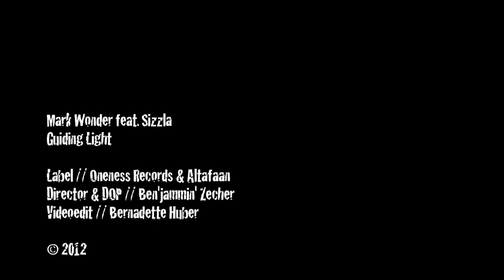Mark Wonder & Sizzla | Guiding Light | Official Video Music Video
Taken from the album "Working Wonders" by Mark Wonder
produced by Moritz von Korff and Altafaan

filmed on location in Kingston & Port Royal
directed by BenjaminZecher